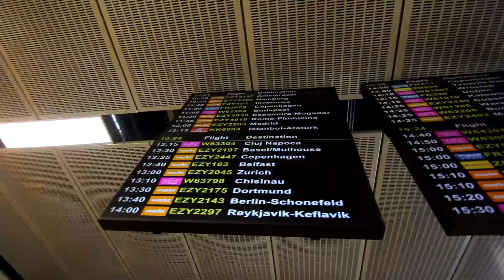Puppies in Paradise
So we booked last minute flights to denmark with little to no money and had 4 sick days in Ollerup (AKA hogwarts school of parkour and freerunning). Fucking cool place, met sound people and had a really good time.

Song
Rodney P & DJ Die ft Indigo Kid - Holes In The Building

Yung Latex signing off